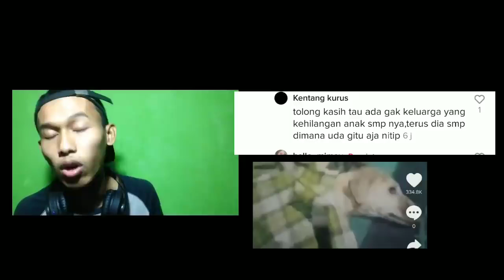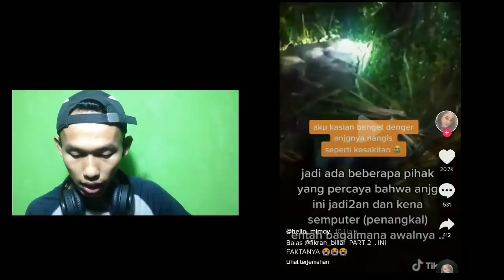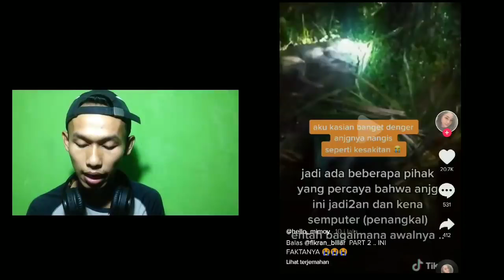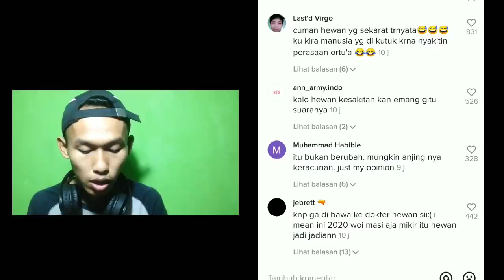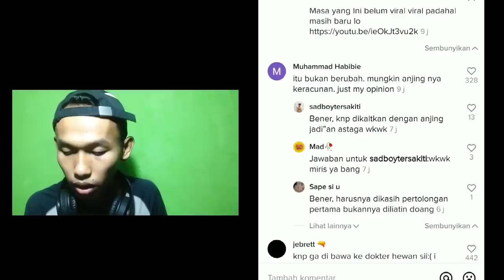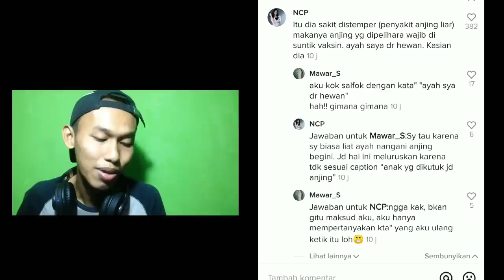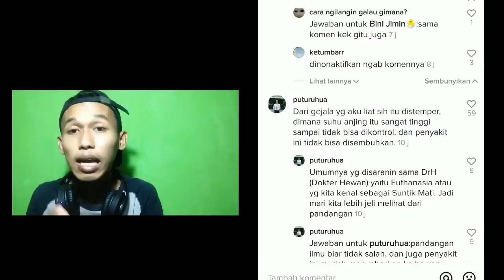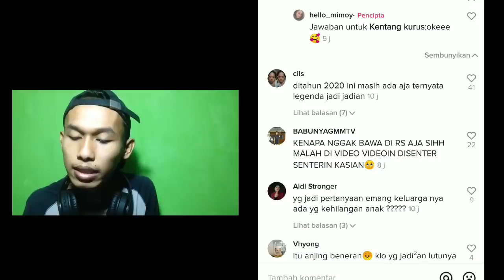Klarifikasi pelajar SMP yg viral di Lombok berubah jadi berupa anjing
viral anak smp berubah jadi anjing,
viral terkini,
viral lombok,
viral kecelakaan pegangan tangan,
viral pendaki gunung,
viral lombok anak smp berubah jadi anjing,
viral fb,
viral manusia berubah jadi anjing,
viral anak smp berubah jadi anjing di lombok,
viral artis tiktok,
viral anak smp berubah wujud menjadi anjing,
viral aceh,
viral alkid,
viral anak laporkan ibu,
viral agama bts,
a viral market update,
a viral market update viii,
a viral wedding episode 2,
a viral wedding mohit raina,
a viral wedding web series trailer,
a viral video shows a squirrel 'begging' for water,
viral burung puyuh,
viral bintang emon,
viral bakso diludahi,
viral baru,
viral bungkus,
viral babi jadi jadian,
viral baru baru ini,
viral berantem,
cardi b viral song,
a b viral motivation video,
hepatitis b viral markers,
hepatitis b viral,
viral channel,
viral catherine wilson,
viral cctv starbucks,
viral cover,
viral cover lagu,
viral ciuman verrel bramasta,
viral cianjur,
viral citengkor,
studio c viral proposal,
studio c viral,
studio c viral video,
studio c viral christmas,
honey c viral news,
dj tik tok viral c'est,
tik tok viral c'est,
viral hepatitis c,
viral di lombok anak smp berubah wujud menjadi anjing,
viral dan trending,
viral dj,
viral dilombok anak smp berubah jadi anjing,
viral dj tiktok 2020,
viral dj tiktok,
viral dj tiktok terbaru 2020 dj yang lagi viral full bass,
dj viral 2020,
dj viral tik tok,
dj viral 2020 terbaru tik tok,
dj viral tik tok 2020 lagu dj tik tok terbaru remix original 2020,
dj viral tik tok c'est la vie,
dj viral 2020 terbaru,
dj viral terbaru 2020 full bass - remix terbaru 2020 full bass,
dj viral india,
viral ericko lim,
viral ericko lim listy,
viral emak emak lawan begal,
viral emon,
viral edukasi,
viral emak emak,
viral editor berkelas,
viral evos,
e viral tiktok,
andrew e viral,
andrew e viral song,
vena e viral video,
feng e viral,
viral kalakar ishq e upsc,
viral e jeep binugbog,
raffy tulfo viral e jeep,
viral facebook,
viral fizi,
viral foto habib rizieq di bakar,
viral ferdian paleka,
viral fb terkini,
viral ff,
viral facebook terbaru,
f virallinen,
nitz_f_viral,
viral gandengan tangan,
viral gilang bungkus,
viral gajah,
viral gilang,
viral gajah mati,
viral gorontalo,
viral gojek,
viral gus nur terbaru,
g vital plus,
polo g viral video,
flow g viral,
flow g viral video,
flow g viral song,
polo g viral moment,
d jay g viral,
viral hari ini youtube,
viral hantu tentara,
viral hamil 1 jam tasikmalaya,
viral hari ini di sosmed,
viral hamil 2 jam melahirkan,
viral habib bahar,
viral hari ini 2020,
viral habib,
thik hai viral video,
bripka h viral,
binod kon h viral,
viral pak h mahmud,
tik tok viral h,
kyu viral h vinod,
viral binod kya h,
viral bripka h marah,
viral israel akan menyerang indonesia,
viral indonesia terkini,
viral ig,
viral ibu hamil 2 jam melahirkan,
viral indihome,
viral indonesia diancam israel,
viral ini talk show,
viral instagram,
i news viral,
i tested viral hacks,
viral joker,
viral jokowi,
viral john kei,
viral joget di jembatan suramadu,
viral joko wulan,
viral joget tiktok,
viral juli 2020,
viral joget lucu terbaru,
viral klepon tidak islami,
viral klepon,
viral kutu rambut,
viral kekeyi,
viral kelelawar seukuran manusia,
viral kuyang ditangkap warga,
viral karyawan starbucks,
lagu k viral 2020,
a k viral fact,
g.o viral media,
binod k viral video,
viral 20k,
k clique motif viral,
viral fever k lakshan,
k clique viral,
viral lagu,
viral lagu tik tok 2020,
viral lucu bikin ketawa,
viral lesti,
viral listy chan,
viral lathi,
tiktok l viral,
l durk viral moments,
tiktok viral l,
lagu viral,
viral exo l wajib tahu,
dj virall,
viral l,
lagu tiktok viral l,
viral mahar sandal jepit,
viral musik,
viral minggu ini,
viral melahirkan bayi 2 jam,
viral mas kawin sandal jepit dan segelas air putih,
viral medsos,
viral manado pisang goroho,
m viral brand,
m viral world,
code m viral video,
i m viral,
suara viral m nasir,
m tech viral,
viral m nasir,
viral 2 m,
viral nikah mahar sandal jepit,
viral nikah,
viral ngakak,
viral news,
viral nurhidayat,
viral nias,
viral nyanyi ketawa,
viral nyanyi di pernikahan mantan,
trends in virals,
lagu terbaru n viral,
viral n 1 b,
nmax viral,
viral n pare,
mga viral on tiktok,
mga viral na kanta,
viral ojol,
viral ojek online,
viral ojol dapat orderan mistis,
viral oreo supreme,
viral orang gila nyanyi lagu batak,
viral orang aceh pindah agama,
viral orang joget di lampu merah,
viral ojol mirip ji chang-wook,
o viral idukula un viral kidakanum song,
o viral idukula full song,
o viral idukula song download masstamilan,
viral go viral,
romeu o vira lata,
o o viral song,